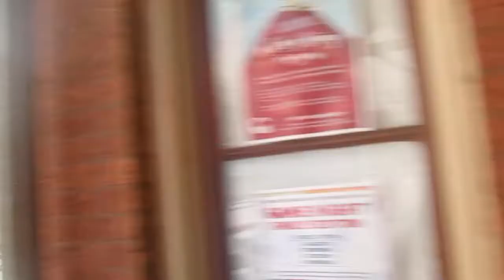D765 in the snow in Gaithersburg, Md on 11/15/18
This my second time catching trains in the snow at Gaithersburg. Train coming out of Sears sighting (Derwood) Shady Grove, Md. Train heading towards Dickerson to drop off some trash.